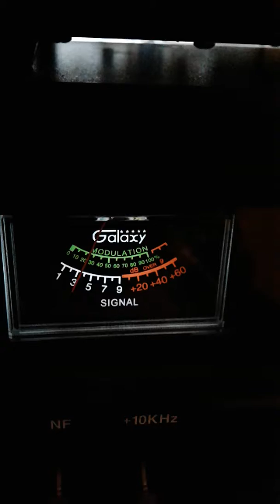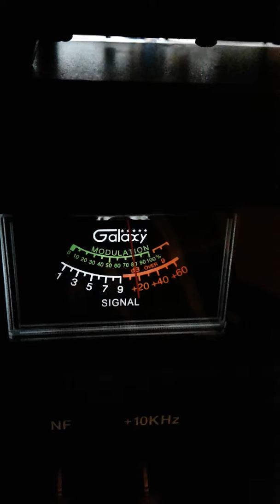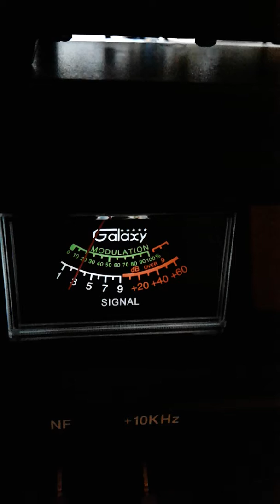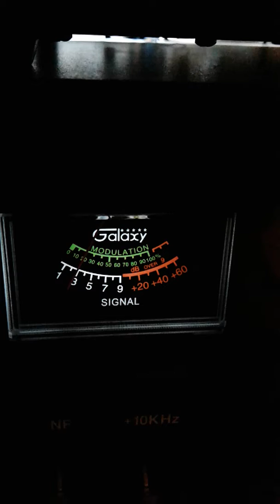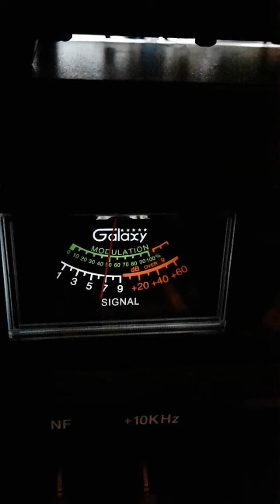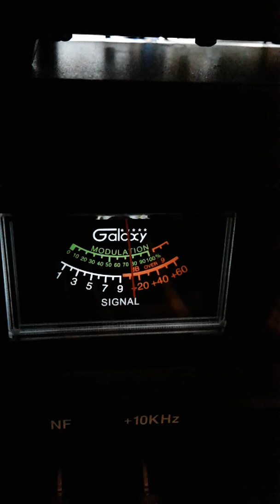Trinitron9 Pistolgrip 127 others CH 19 2:00 pm